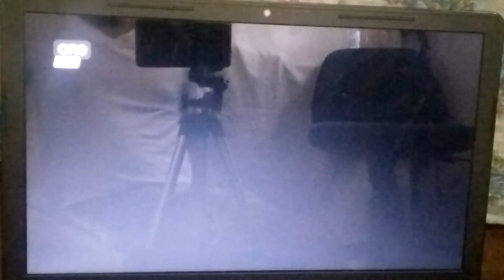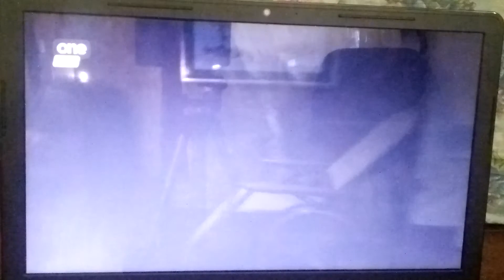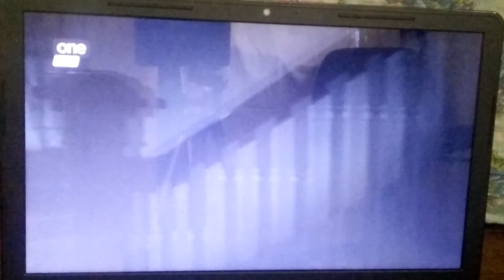One Screen presents The Caretaker (Full Video)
Horror ba hanap mo?

Panoorin ng One Screen sa Cignal Play.